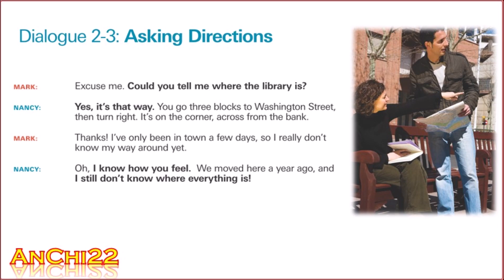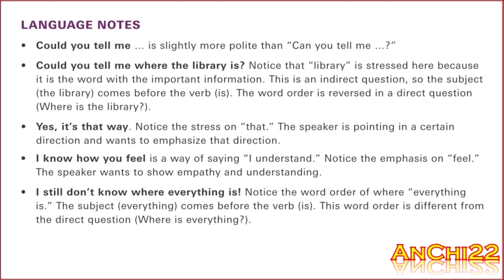Dialogue 2 3 Asking Directions - Everyday Conversations English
Everyday Conversations Learning American English Dialogue 2 3 Asking Directions